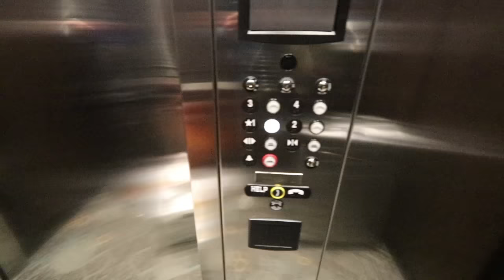Fishing Cranks for Big River Smallmouth Bass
Any kind of bass fishing is fun but throwing deep diving cranks for smallmouth bass is awesome. Never thought I would have been throwing it that shallow but hey it was working so no need to stop. Make sure to hit that THUMBS UP for me if you enjoyed the video!

► PERISCOPE → LunkersTV